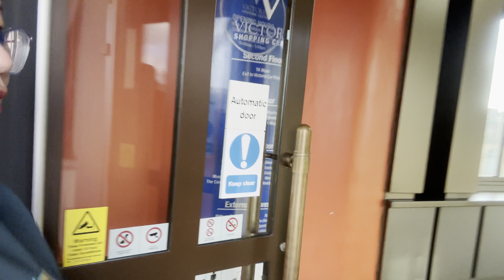a visit to National Trust-Brimham Rocks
This place has a stunning collection of natural rocks formations sculpted by the elements obver millions of years,offering a captivating blend of geological wonder and scenic beauty.Amazing place for climbing,hiking and walking🧗‍♀️

"RAls fam" to be a part of our journey.
Thank you for this wonderful music backgroung  music🎵

 Harmony by Ikson © / ikson
• • Harmony - Ikson (No Co...

brimham rocks
national trust
brimham rocks (tourist attraction)
brimham rocks national trust
national trust walking
brimham rocks yorkshire
national trust uk
national trust climbing
national trust yorkshire
brimham rocks uk
national trust england
brimham rocks england
a guided walk around brimham rocks
best places to visit in yorkshire 2024
visiting brimham rocks
national park
brimham rocks history
national trust video
place to visit here in uk

one of the best blest for creating memories